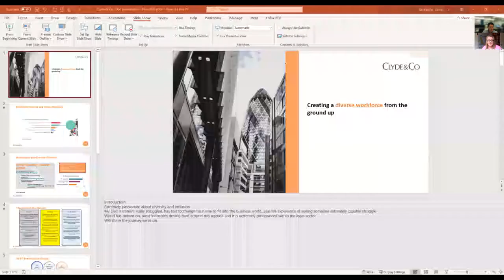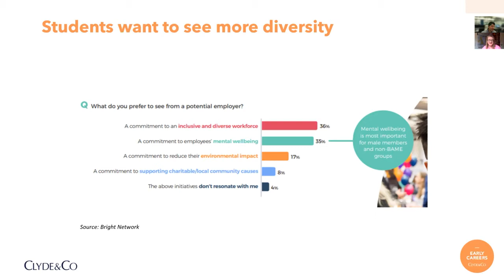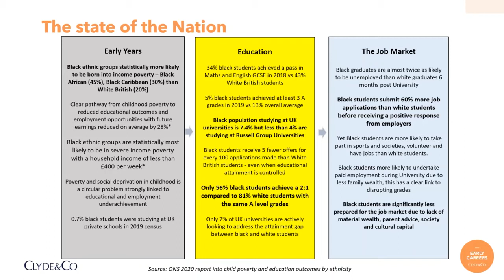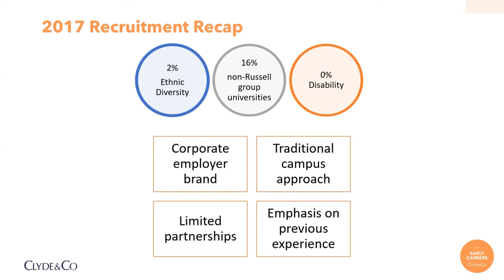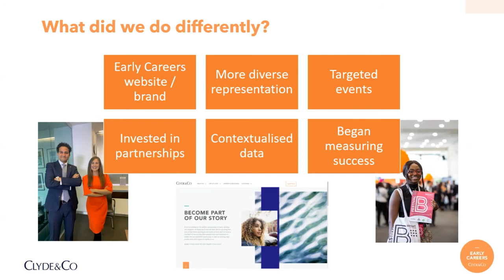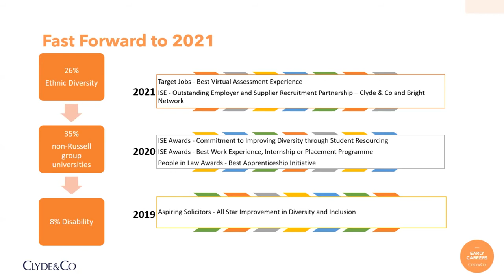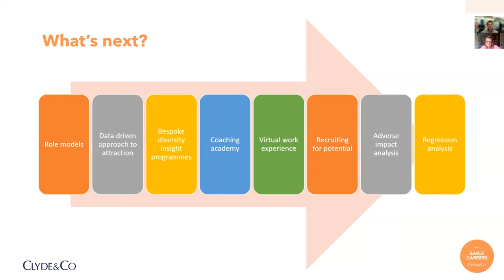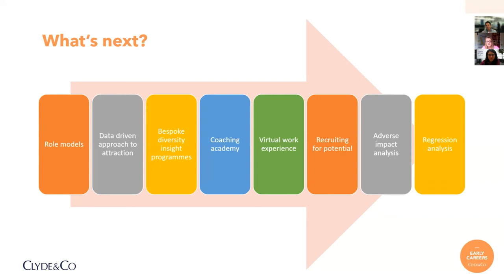Creating a Diverse Workforce - Clyde & Co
From the LUPC and SUPC Responsible Procurement Event on 10 November 2021